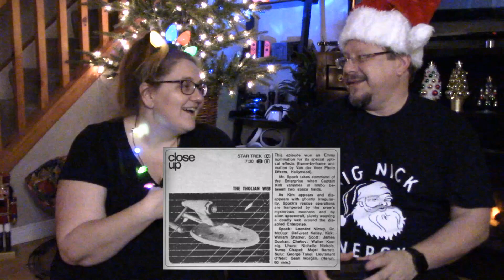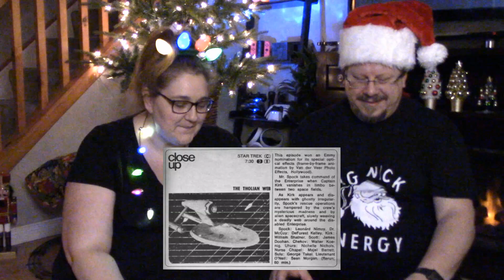2023 Advent Calendar Week 1 - featuring Admiral Silvija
So, this 2023 Advent Calendar is limited to only 1701 worldwide.  But it also only has 12 items...so the Admiral and I will be looking at 3 of the items every week until Christmas.  So join us each week ending on Christmas Eve and share in the excitement.  Happy Holidays everyone!